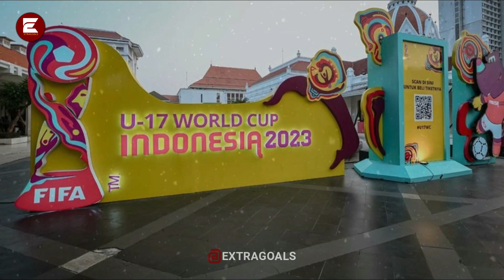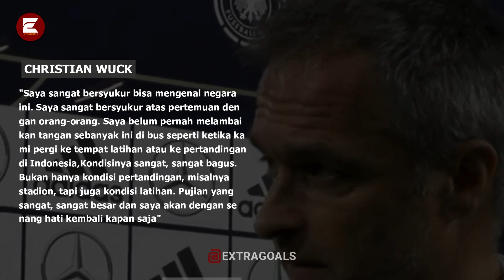UCAPAN MENGEJUTKAN Pelatih Jerman Abis Juara!! : "Tanpa Jasa Indonesia, Jerman Mustahil BISA JUARA"